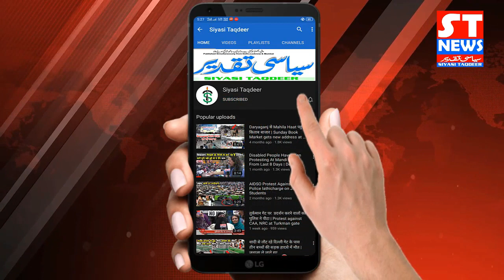महाराष्ट्र सरकार की मांग, मज़दूरों के टिकट के पैसे करें माफ़ || Maharashtra Railway || Anil Deshmukh